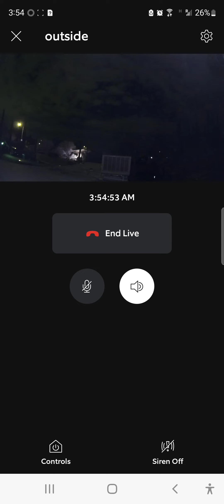August 13, 2022